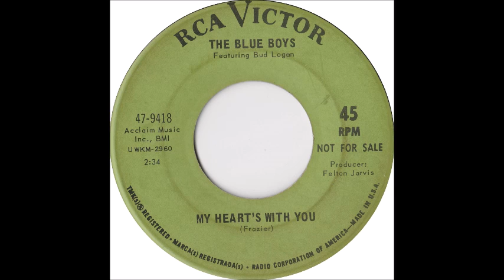My Hearts With You - The Blue Boys